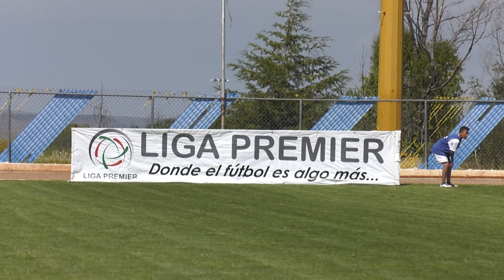LNFT Mineros Premier cosecha puntos en su visita a Zitácuaro 191011